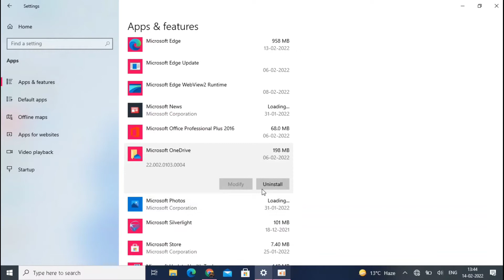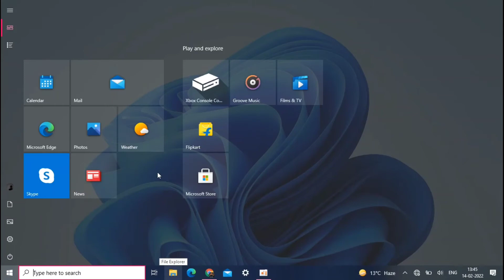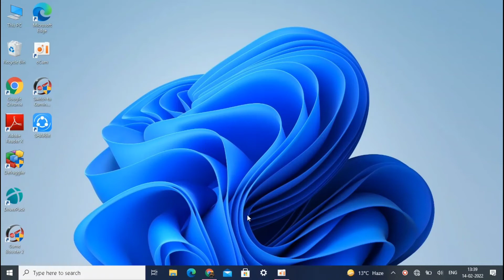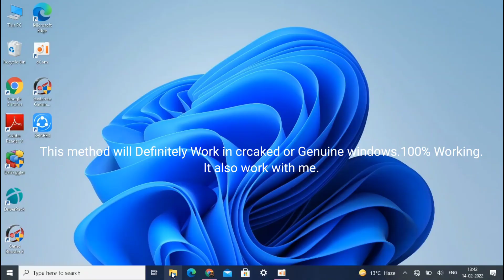How to Fix Microsoft Store Crash error in Cracked or Genuine Windows.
Hi Guys I will show you how ot fix store crash in crack or Genuine windows.